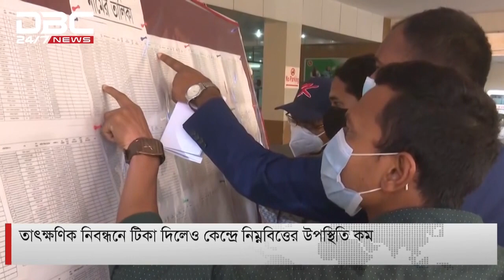করোনার টিকা নিয়ে উদ্বেগ কেটে যাওয়ায় বাড়ছে ভিড়